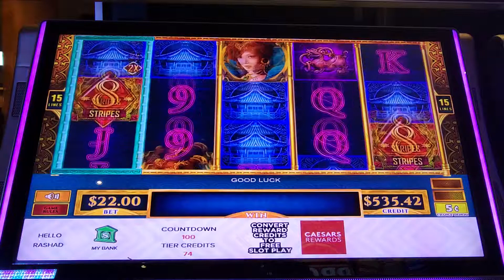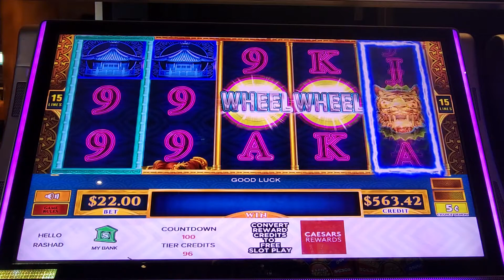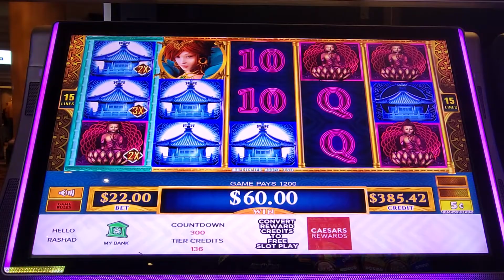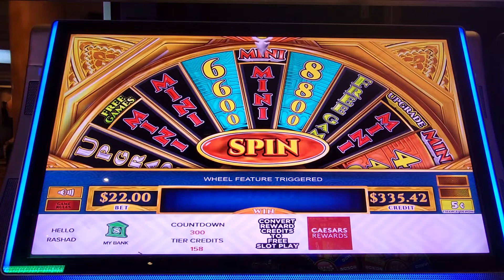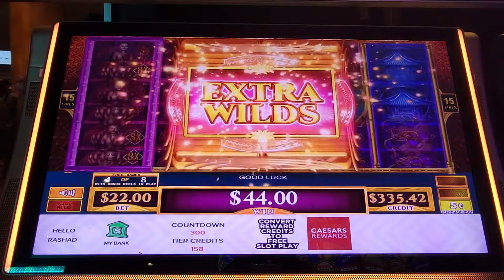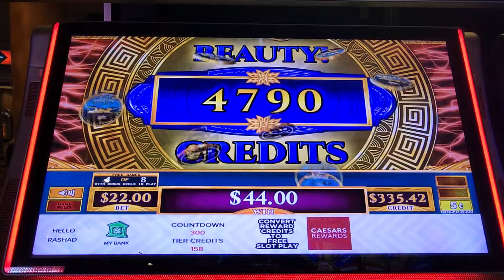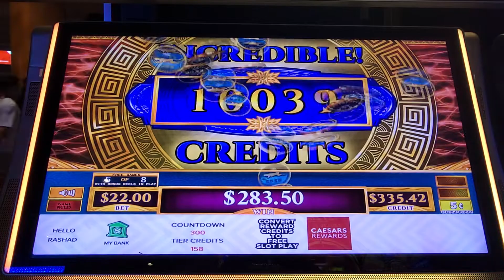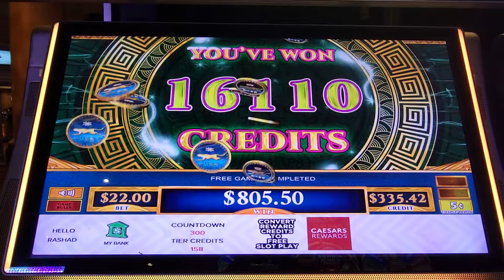8 STRIPES *High Limit * $22.50 MAX BET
Playing a new game at Caesars Palace.
8 Stripes High Limit $22.50 per spin